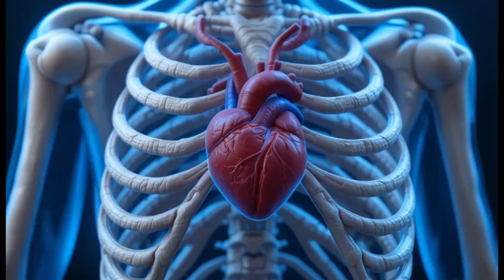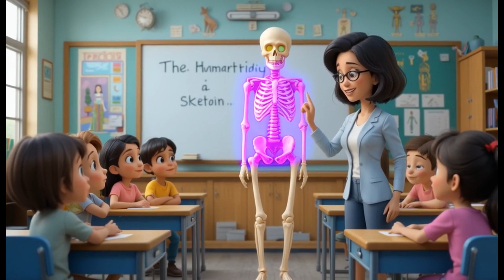How Your Body Actually Works | Body Functions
The Incredible Science of Your Body | How Your Body Actually Works

Perfect for children who love educational YouTube content, this story will spark their curiosity about the amazing human body!

human body
human body for kids
internal organs of human body
human
human body parts and functions
how human body functions
body
human body organs for kids
human organs
internal organs and their functions
sense organs of human body
human body systems for kids
body organs for kids
science for kids
human body internal organs and functions
human body facts
human organs for kids